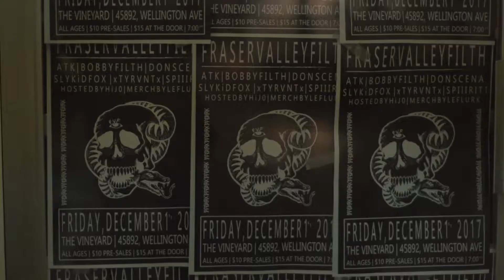FVF - Live at the Vineyard (2017)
FVF - Live at the Vineyard -  December 1st, 2017
Directed by RTBA Films
Song: Donscena - Dirty Bitch